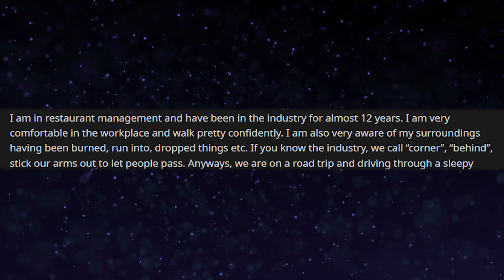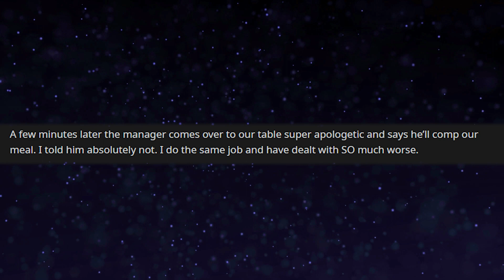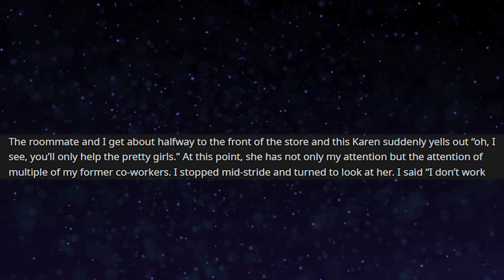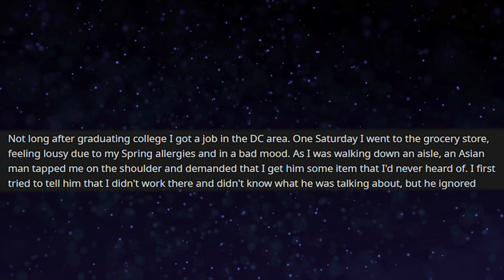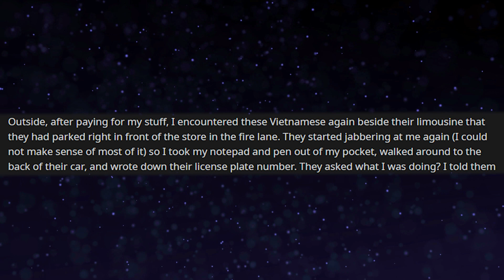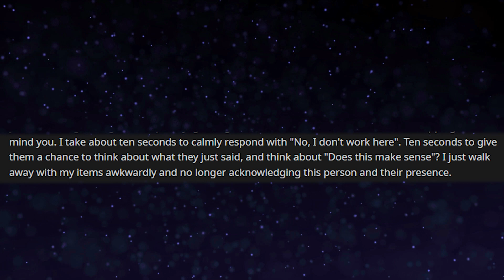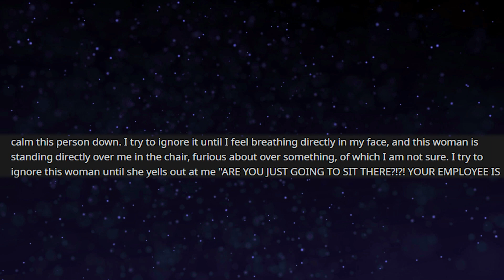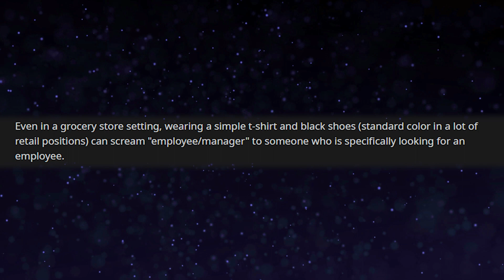Reddit Stories - I don't work here lady - Elderly woman demands cheddar biscuits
Ethel wants cheddar buscuits NOW!  Man gets asked to help at most places he goes.  Some diplomats from Vietnam behave super entitled.  A woman gripes about how a customer won't help her because she isn't pretty.

Attributions:
Thumbnail Image from Damndelicious.net.
License - Creative Commons Unported 3.0